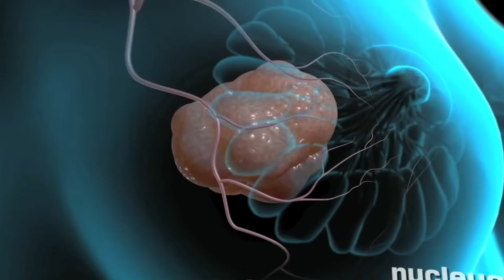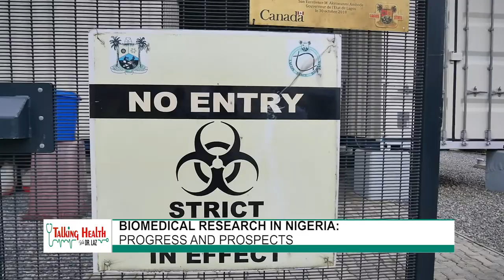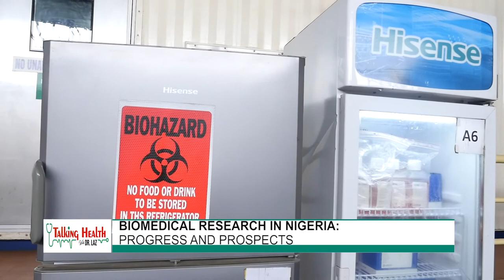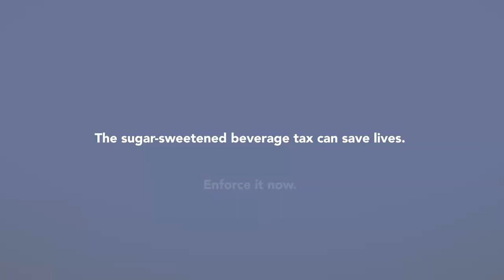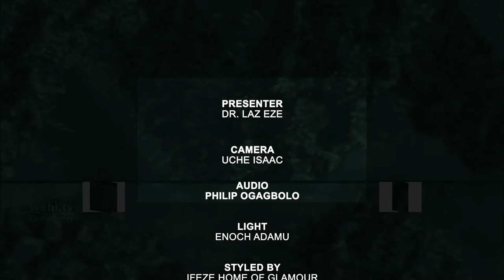Biomedical Research in Nigeria: Progress and Prospects (The Lagos Biobank and NIMR Examples)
84: TalkingHealthwithDrLaz Episode 84: Biomedical research is an area of science that studies the normal functioning of the body of humans and animals, diseases that affect both, their causes, how they can be prevented and treated. It is a very important aspect of medical science and it is required to achieve the highest possible quality of health care. Biomedical research in Nigeria can be said to be in an elementary stage but has recorded some progress within the past decade. The National Advocates for Health (NA4H), a group of eminent Nigerians from diverse backgrounds leading advocacy for sustainable quality health care in Nigeria toured the Lagos Biobank and the Nigerian Institute of Medical Research (NIMR) facilities in Lagos recently. TalkHealth9ja was there and have brought the story to you.